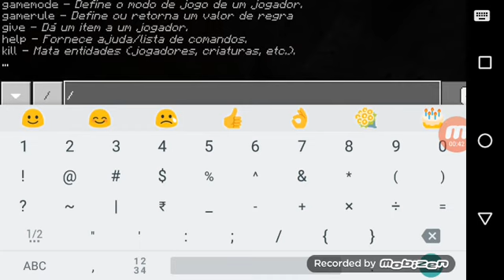Utimo episodio da serie de survaivol com mod do homem sranha